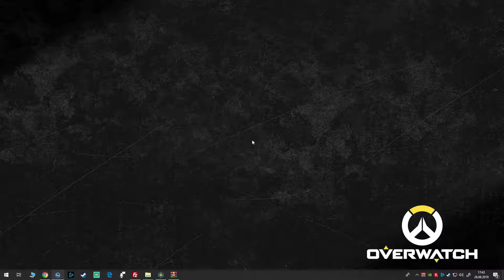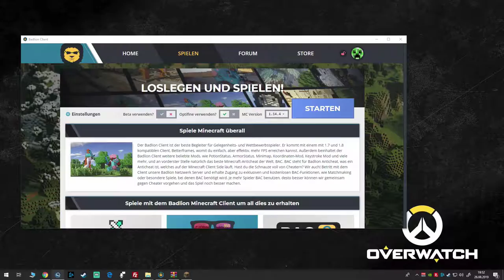Livestream - Minecraft (24.08.2019)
MY SETUP:
CPU: Intel i7 8700k
CPU-Cooler: NZXT Kraken x72
Case: Corsair 570x
Lüfter: 6x Corsair LL120
Lüfter Steuerung: Corsair Commander Pro + LED Hub
GPU: Gigabyte GeForce GTX 1080 TI
RAM: Corsair Vengeance LPX 16GB 3200 Mhz
M.2 SSD: Samsung 960 EVO 500GB
SSD 1: Samsung 850 EVO 500GB
SSD 2: 256 GB Cruicial M4
HDD 1: Seagate Barracude 8000 GB
HDD 2: Seagate Barracude 600 GB
Mainboard: Asus Z370 Strix Gaming-E
Monitor 1: Acer Predator XB272 FHD (240hz - 27 Zoll)
Monitor 2: Acer Predator XB271 WQHD (144hz - 27 Zoll)
Monitor-Arm: AmazonBasics Tischhalterung 2fach
Mouse: Logitech G903
Mouse-Pad: Logitech Powerplay U
Keyboard: Corsair Gaming K65 red
Headphone: Bose Sound Wireless
Microphone: Shure SM7B
Microphone-Preamp: Triton Audio Fethead
Microphone-Arm: Rode PSA1
Mixer: Yamaha MG 10XU
Loopstation: Boss RC505
Capture Card: Elgato HD60 S
VR-Headset: Lenovo Explorer (Mixed Reality)
Webcam: Logitech C920 HD Pro

OVERWATCH SETTINGS:
ingame-sens: 6,5
scrope-sens: 40
dpi: 800

APEX SETTINGS:
ingame-sens: 2